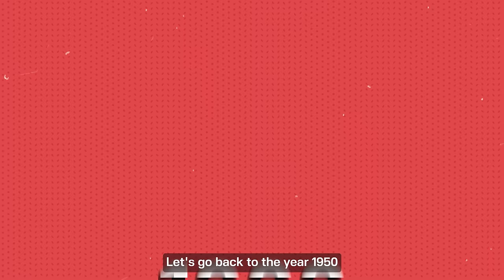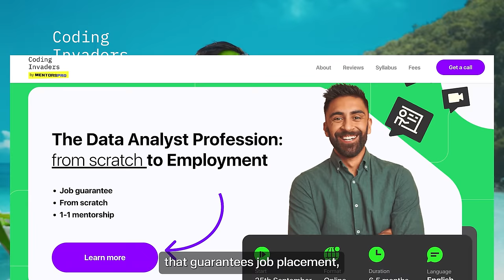AMUL: 0 to 61,000 Crores | Business Case Study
In India, Amul is an emotion. Amul not only helped India experience a white revolution, but it also rescued thousands of farmers from oppression. This brand was successful in generating 61,000 crores in revenue. But just as fascinating as Amul's current operations is its origin tale, My name is Achina Mayya and today I'm here to tell you the story of Amul.